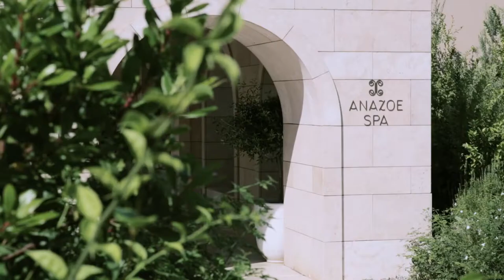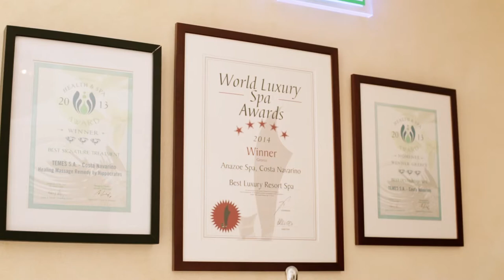The Westin Resort, Costa Navarino, Greece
Located next to the Ionian Sea coastline of The Dunes Beach, The Westin Resort Costa Navarino features 445 rooms and suites, inspired in its design by old Messinian mansions that spring from nature and create an ambiance of genuine hospitality. Most of the rooms enjoy unobstructed views of the Ionian Sea, individual infinity pools and a smoke-free environment while at the same time you can enjoy your best sleep ever with the ultimate comfort of the Heavenly Bed®.

Including two signature golf courses – The Dunes Course and The Bay Course – Costa Navarino has been established as the new luxury golf destination in Greece, offering extensive golf facilities nestled in a wonderful sea and olive grove landscape.